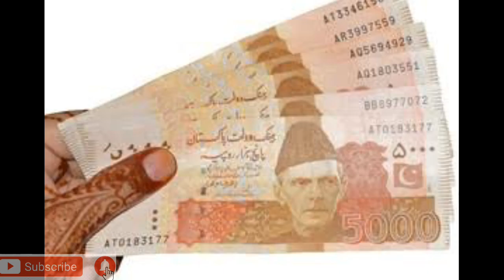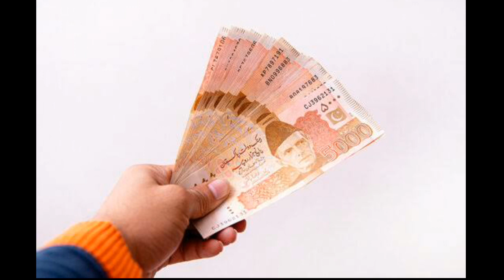Dolat K Mokil Ka Amal | Gaib Se Paise Milne Ka Amal | Daste Ghaib Ka Wazifa | rohanidunya for9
اسلام و علیکم روحانی دنیا فار 9 یو ٹیوب چینل میں آنے والے تمام پیارے دوستوں کو ویلکم کرتے ھیں پیارے دوستوں ھم اس چینل میں آزمودہ اور مجرب اور صدیوں چھپے ھوئے رازوں والے عملیات و تعویزات کے خزانے آپ کو شئیر کرتے رھتے ھیں اور ھم آج کی اس ویڈیو میں آپ کو

1 Dolat K Mokil Ka Amal
2 Gaib Se Paise Milne Ka Amalso
3 Daste Ghaib Ka Wazifa
4 Gaib Se Paise Milne Ka Wazifa
5 Dolat Ka Wazifa
6 Dolat Hasil Karne Ka Amal
7 Mokal Hazir Karne Ka Amal
8 Mokal Hazir Karne Ka Tarika
9 Mokal Hazir Karne Ka Wazifa
10 Daulat Hasil Karne Ka Amal

 کے بارے مجرب عمل آپ کی خدمت میں شئیر کیا ھے تو پیارے دوستوں ھم اس چینل میں آپ کو
پریوں کو حاضر کرنے اور ان سے کام لینے کے عملیات اور
دولت مند ھونے ، لکھ پتی بننے ، دشمن کو بیمار ، نظروں سے غائب ھونے ،
علم حاضرات ، سونا بنانے کے عملیات ، زمین میں دفن  خزانہ ، جنات سے دوستی ، پریوں سے دوستی ، دلی مراد اورھر خواھش پوری ، ھمزاد ، جنات ، بغض و عداوت ، دشمن سے بدلہ اور اس کی تباھی ، طلاق ، جنات کی حاضری ، روحانی ھر بیماریوں کے علاج ،  اور آپ کی ھر مشکل اور پریشانی اور خاص الخاص عملیات و تعویزات اور روحانی و سفلی علم کے خزانے سے آپ کو  آگاھ کرتے رھتے ھیں  جس پر عمل کر کے ھزاروں بہن بھائی اور دوست فائدہ اٹھا چکیں ھیں تو دوستوں اگر آپ بھی چاھتے ھیں کے ھماری کوئی بھی نئی ویڈیو آپ سے مس نہ ھوں تو آپ پہر آپ ھمارے چینل rohanidunya for9 کو ضرور سبسکرائب کر لیں اور ساتھ آنے والی گھنٹی کے نشان کو بھی ضرور دبا دیں تاکہ ھماری ھر ویڈیو سب سے پہلے آپ کو ملتی رھے تو پیارے دوستوں آپ کے لیئے ھم اچھے اچھے آزمودہ عملیات و تعویزات پر مبنی ویڈیو اپلوڈ کرتے رھتے ھیں تو آپ سے گزارش ھے کے آپ بھی ھماری حوصلہ افزائی کریں اور پلیز ضرور سپورٹ کریں ھمارے چینل کو سبسکرائب کر کے دعا ھے اللہ پاک سب بہن بھائیوں کی تمام پریشانیاں دور فرمائے اور سب کے دل کی مراد پوری فرمائے آمین ثمہ آمین